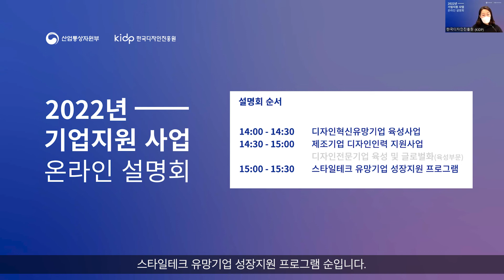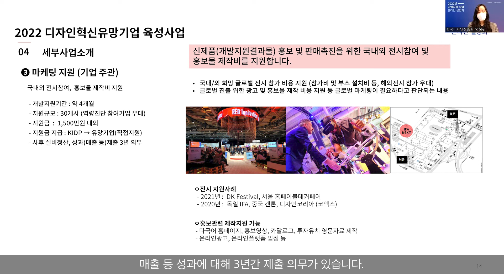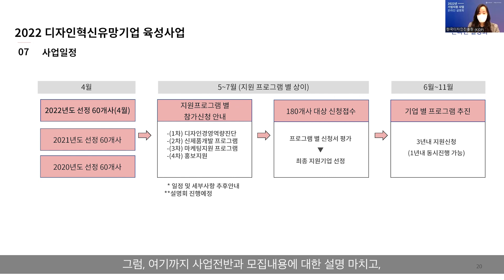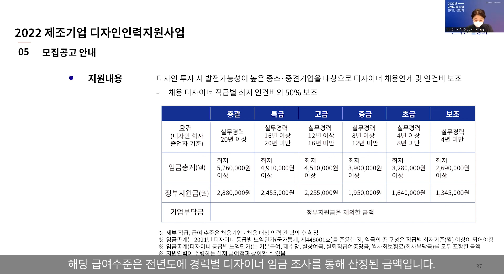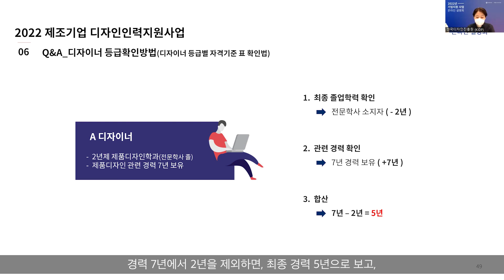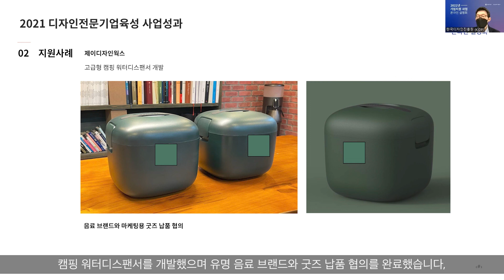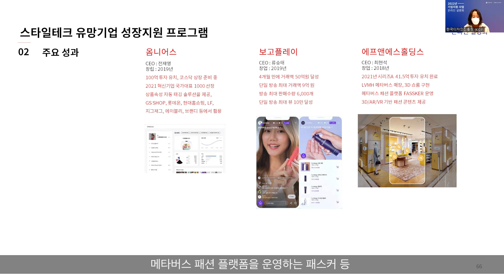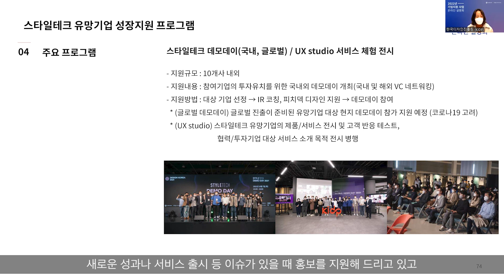[한국디자인진흥원]산업육성실 사업설명회_전체영상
안녕하세요 :)
지난 2022년 3월 4일, 한국디자인진흥원 산업육성실에서 사업 온라인 설명회를 개최하였습니다.

해당 영상은 실시간 라이브로 진행된 사업설명회 편집본입니다.
*실시간으로 질문에 답변드린다고 언급된 부분은 설명회 진행 중 올라오는 질문에 대한 내용입니다.

사업에 대해 질문이 있으신 분께서는

​디자인혁신유망기업 육성사업

제조기업 디자인인력지원사업

디자인전문기업 육성 및 글로벌화 사업

스타일산업 신생태계 구축 사업

위 담당자에게 연락주시기 바랍니다.